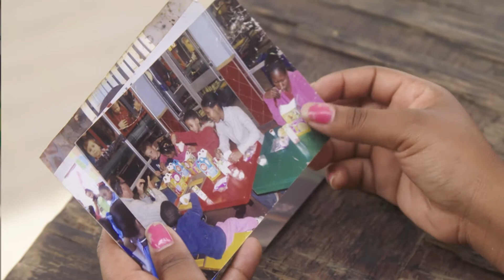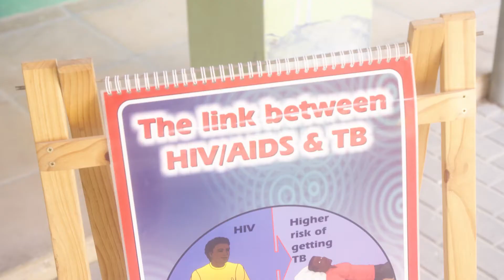Van kwetsbaar kind naar krachtige MAMA Claudia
Kinderfonds MAMAS zorgde ervoor dat de Zuid-Afrikaanse Claudia na het overlijden van haar moeder met haar zusjes werd opgenomen in een pleeggezin, naar school ging en uiteindelijk kon studeren. Nu is Claudia zelf een MAMA en geeft ze zelf andere kwetsbare kinderen een kans op een betere toekomst.